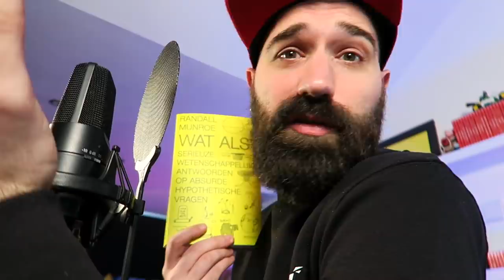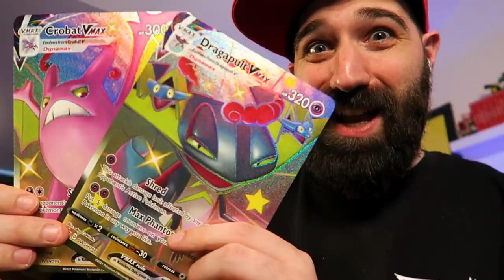NIEUWE AMIIBO & LEGO HARRY POTTER BOUWEN ?!?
Yo Nintendofans! Welkom bij een gloednieuwe video. Vandaag praat ik jullie bij over wat ik de laatste tijd beleefd heb. Zo ben ik jarig geweest, heb ik toffe cadeautjes gehad en laat ik jullie mijn gloednieuwe Amiibo & games zien! Veel kijkplezier!

Bestel nu de gloednieuwe Rickachu Merchandise!

Adres fanmail:

RICKACHU
Gravin Juliana van Stolberglaan 31
Box C1500
2263AB Leidschendam
Nederland